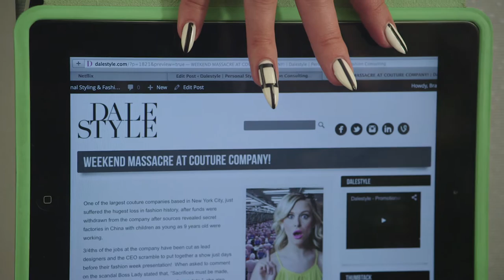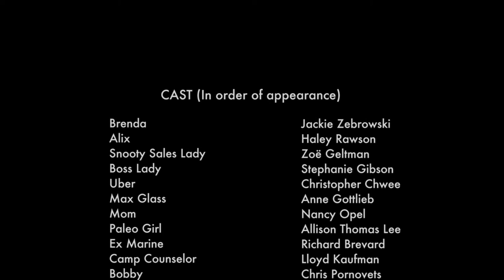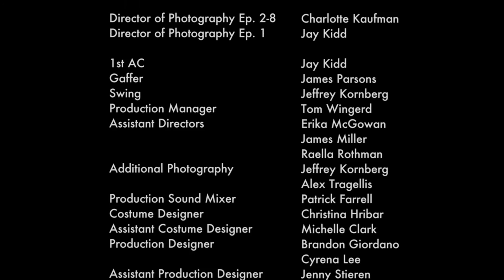Episode 2 - "Bike Desk"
'RARE BIRDS of FASHION’ is a new comedy about BRENDA (Jackie Zebrowski) an ambitious, stylish, confident and plus sized woman living in NYC who launches a plus size fashion line with her best friend ALIX (Haley Rawson).

‘Rare Birds of Fashion’
Starring: Jackie Zebrowski, Haley Rawson, Stephanie Gibson, Christopher Chwee, Anne Gottlieb, Nancy Opel, Zoë Geltman, Lloyd Kaufman.
Written & Directed by: Lily Hayes Kaufman
Cinematography: Charlotte Kaufman
Production co: SATURDAY CANDY FILMS